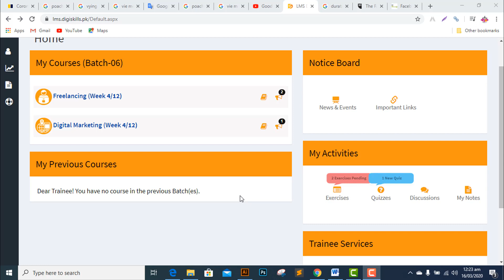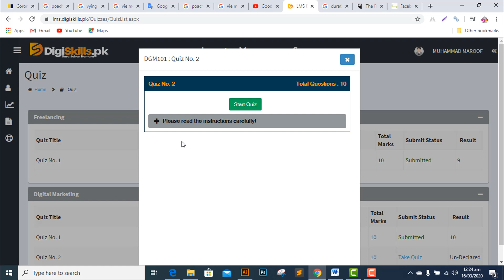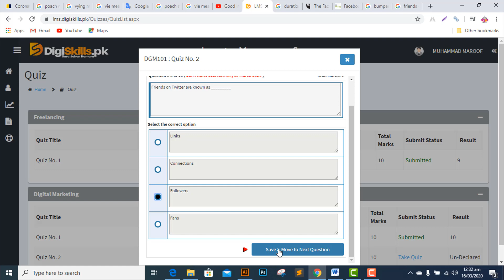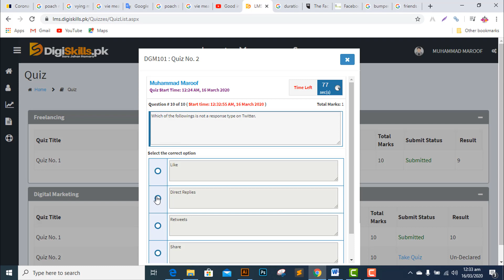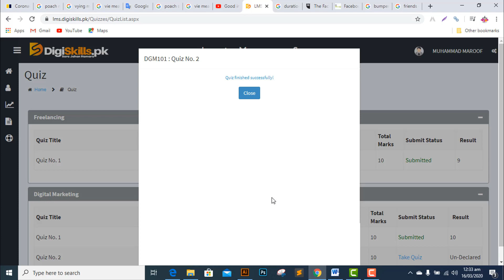Digital Marketing quiz 2 Batch 6| Complete Solution| Digskills| DGM101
The complete solution of Digital Marketing Quiz 2 batch 6 has been taught in a simple way. The digital Marketing Quiz 2 batch 6 consists of 10 questions, and all questions are based on MCQ. Requesting to all viewers please if you have any doubt about answer of any question, please correct it as per your preparation. All the quizzes related to Digital Marketing quiz 2 Batch 6 are taken out from different topics but within the given number of videos as mentioned in news.
Those students who thoroughly watch these videos 2 or three times can attempt this quiz easily.

Thanks for visiting my channel, and watch this video.
Visit below link for subscription.

Likes|| Shares || Drop comments

DGM101, Quiz2, Batch6, Digital_Marketing, digilearnerspoint, Digital Marketing Quiz 2 Bath 6, Digiskills, Digital Marketing Quiz 2 Bath 6 solution, Solution of Digital Marketing Quiz 2 Bath 6,